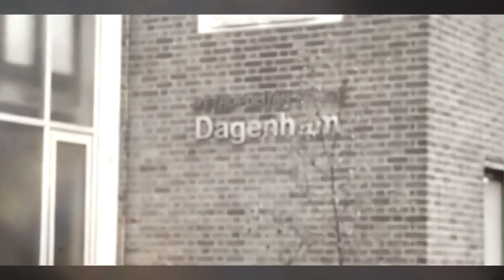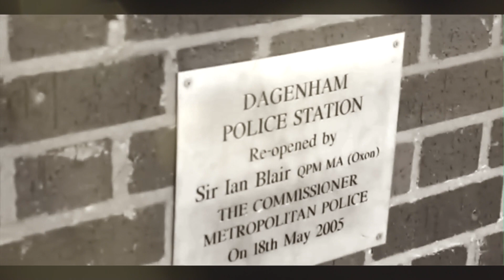Kays "Cold War" [Test Music Video By @PacmanTV]